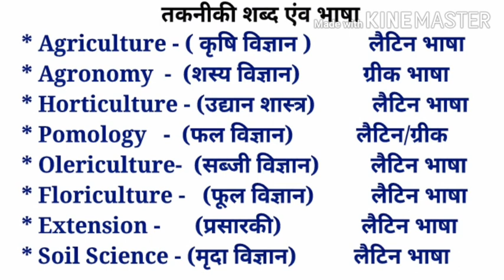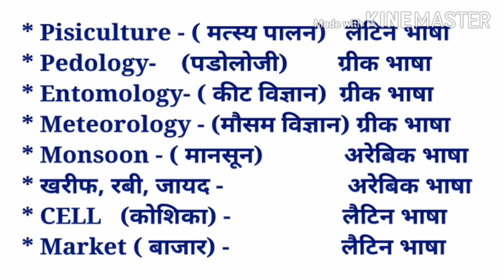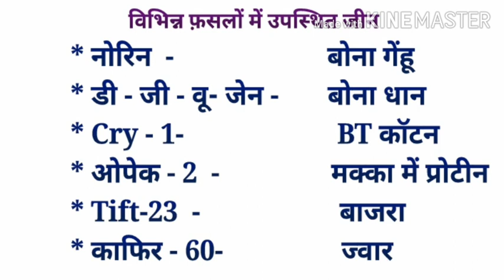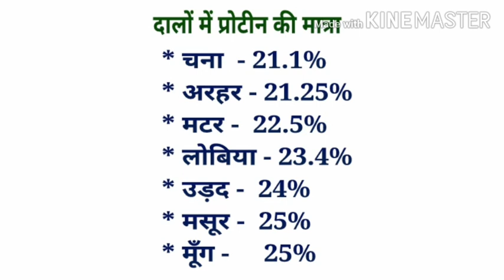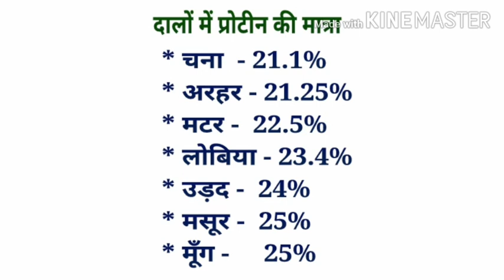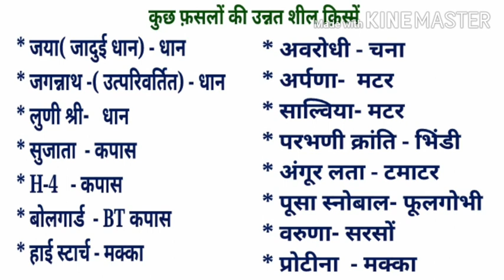General Agriculture ll Agriculture Competition ll Techniques word of Agriculture ll Protein Quantiti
Agro Tech Study
Agriculture Technology
General agriculture